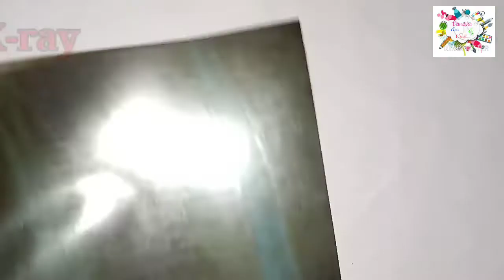Woolen Flower basket making idea | Woolen craft | Hand made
hello doston Aaj ham log flower basket banane Wale Hain | ham ise waste x-ray se banaenge , aap chahe too plastic bottle se bhi banaa sakte hain | humne iseme 2 colour ke oon use kiye Hain red aur dark blue aap chahe to Apne favourite colour Ko le sakte yah | yeah banana bahut aasan hai aur yah bahut beautiful hai aap as a gift kisi ko bhi de sakte hain |

please 🙏🙏🙏